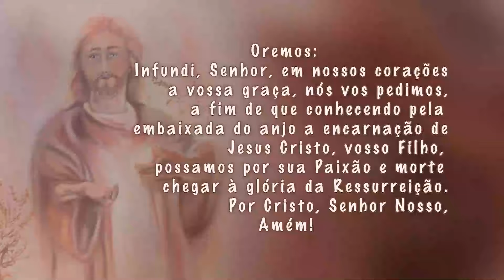Sementeira de Nossa Senhora e São Luís Orione 22 jun 24 sab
Evangelho Mt 6, 24